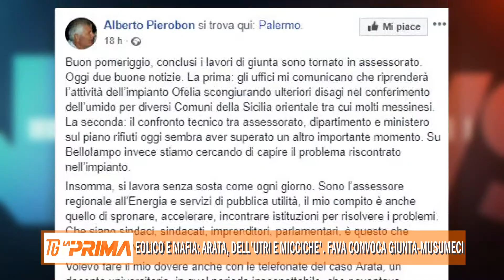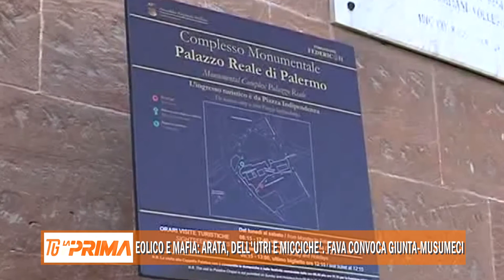Eolico e mafia: Arata, Dell’Utri e Miccichè. Fava convoca giunta-Musumeci